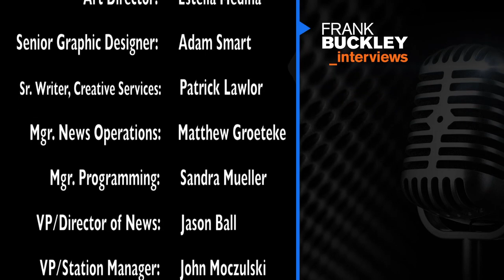Frank Buckley Interviews: Nigel Lythgoe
KTLA anchor Frank Buckley interviews television producer and choreographer Nigel Lythgoe about his career, including his work on "American Idol" and "So You Think You Can Dance?" Nigel's son Kris also joins to talk about the Lythgoe Family Panto. New episodes of Frank Buckley Interviews air Saturdays at 5:30PM & Sundays after the 11:00 news.